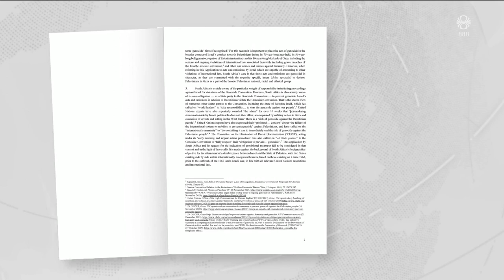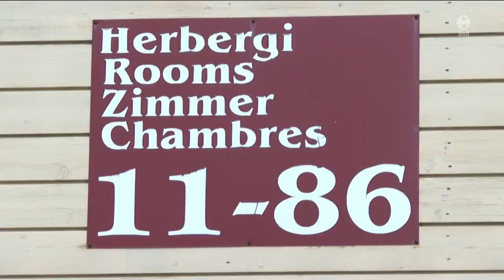Fréttir - 25. jan 2024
Fréttir RÚV frá 25. janúar 2024 - Efnisyfirlit:
00:01:20 Hættumat hamlar ekki för
00:03:03 Viðtal: Víðir Reynisson
00:06:06 Aðgerðir til stuðnings Grindvíkingum
00:08:13 Rafmagnslaust á Suðurnesjum og í Reykjavík
00:10:21 Theodór Freyr veðurfræðingur um veðrið í dag
00:11:30 Umsátursástand í Breiðholti
00:12:19 Tíðinda að vænta í máli gegn Ísrael
00:16:33 Alþjóðlegt bridgemót
00:18:25 Hvað verður um Bifröst?